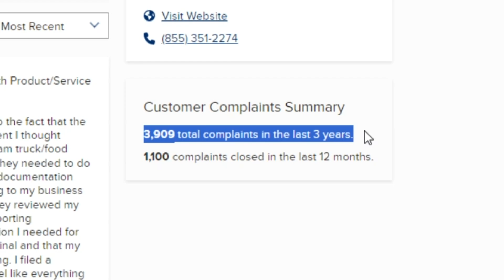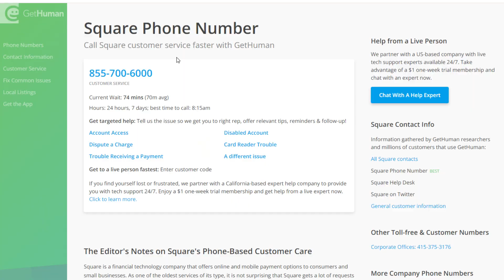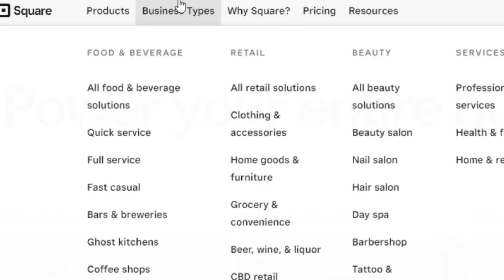Square is HOLDING my FUNDS for 90 days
If square is freezing your money for 90 days, you need to watch this video.

You have a few options. You can either contact customer support, wait the 90 days, or get a new POS. I highly recommend getting a different POS, because square is stealing your money and it may happen in the future.

0:00 - what to do if square holds your money for 90 days
0:20 - bbb square reviews
0:41 - when will square release my money
1:02 - contacting customer support and evidence
1:45 - buying new point of sales system for your restaurant
2:24 - best POS for restaurant/foodtruck